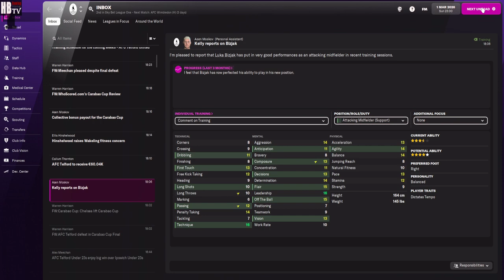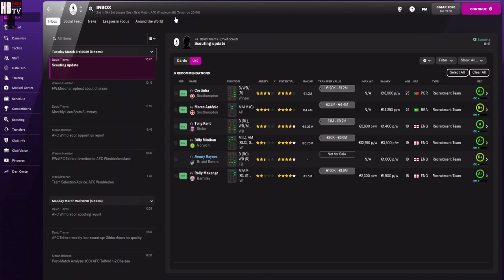Final Carabao Cup Telford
From League 1 i reach carabao cup final